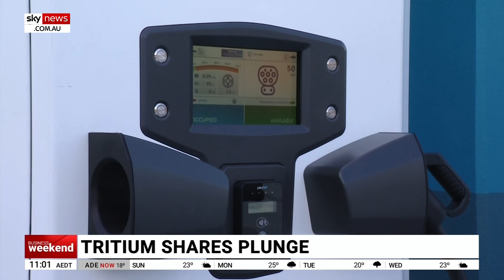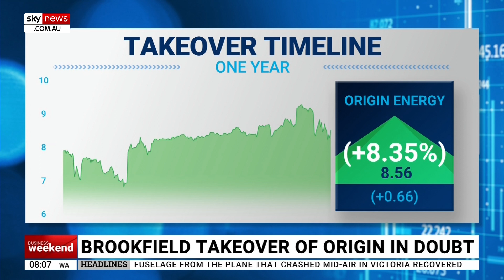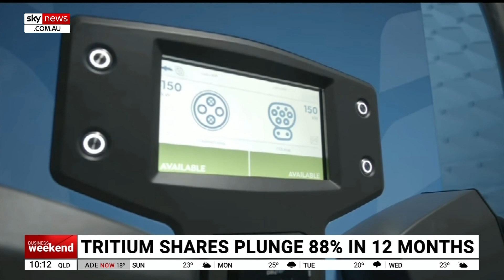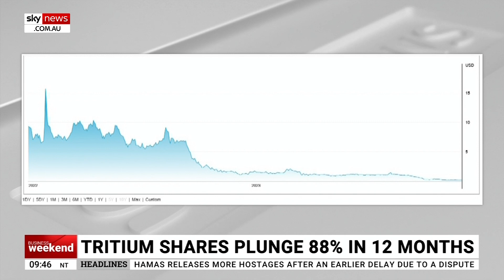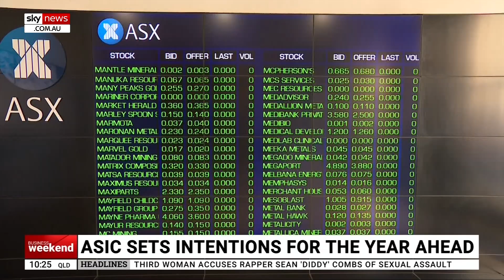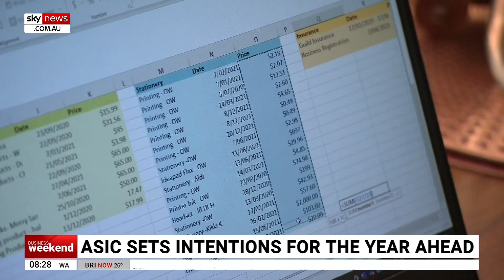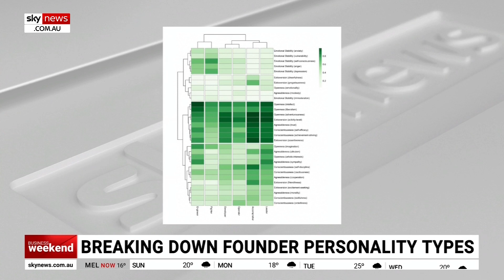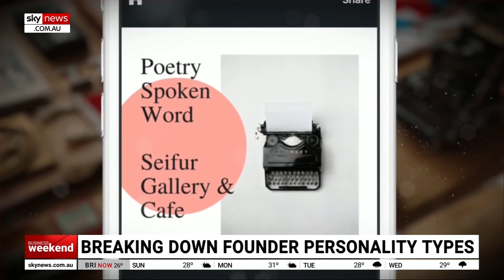Business Weekend, Sunday 26 November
ASIC's Chairman Joe Longo hits back at critics of the regulator who say it's too slow and too big. Plus, full analysis of the $20B takeover battle for Origin Energy and inside the downfall of electric vehicle charging company Tritium.